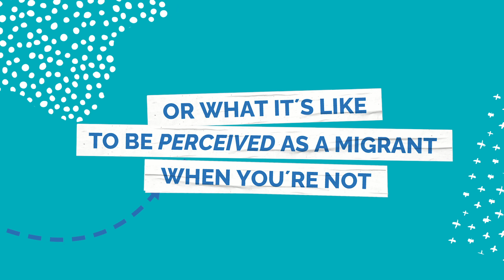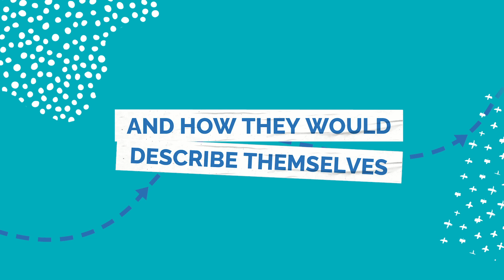I Am European: Young migrants share their stories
Welcome to "I Am European: Young migrants and people with a migration history share their stories", a 6-part bitesize series about migration, identity, and belonging. This series asks 17 young people in Europe what it's like to be a migrant or how it feels to be perceived as a migrant when you’re actually a local. Migrants and people with migration histories from or living in Germany, Poland, Czech Republic, Slovakia, Estonia and Finland share their highs and lows of life in their (new) homes. These include stories of connecting with locals, facing microagressions and discrimination, how they understand the term “integration” and how it impacts them. The thread that connects all the young people in this series is the desire to belong, a wish to which we can surely all relate.